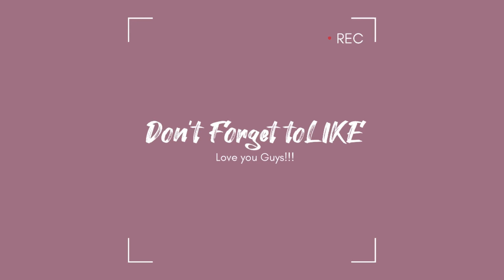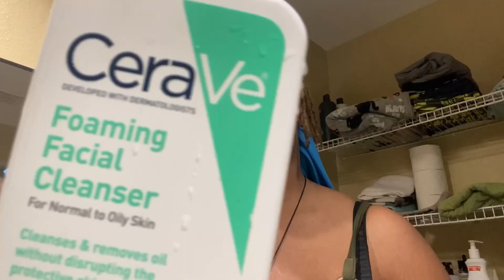weekly vlog: focus on building THIS FATTY😏Skin routine and chill w me